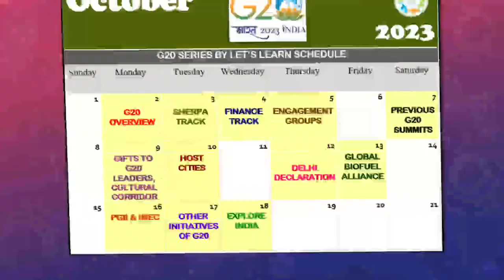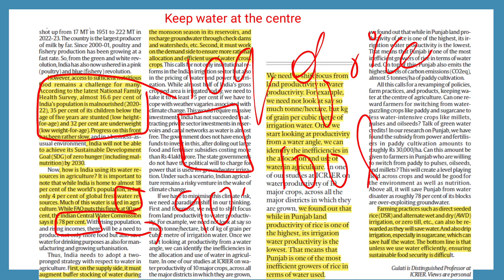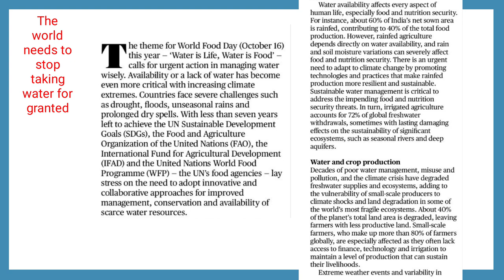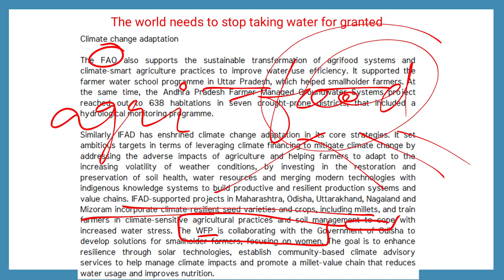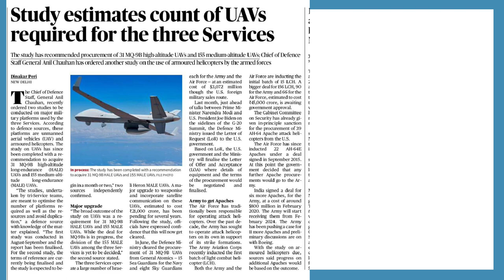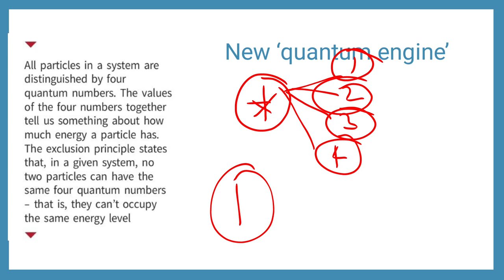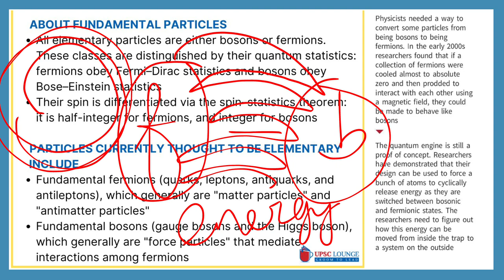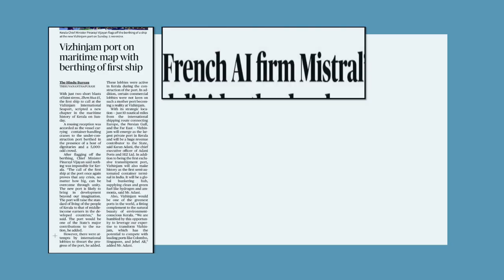16-10-2023 CURRENT AFFAIRS NEWS ANALYSIS - தமிழில்..